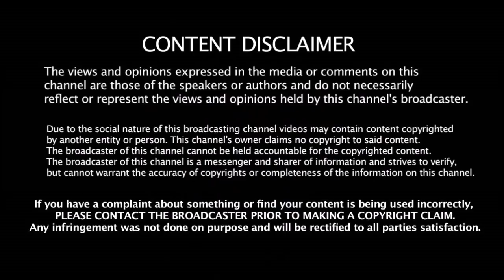மும்பைக்கு எதிரான போட்டியில் CSK அணியில் Opening மாற்றம் | MI vs CSK | Playing XI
மும்பைக்கு எதிரான போட்டியில் CSK அணியில் Opening மாற்றம் | MI vs CSK | Dhoni